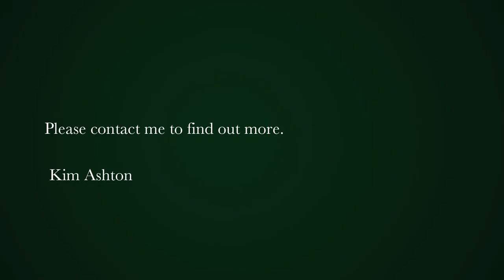4 bedroom house for sale in Lakeside (Cape Town) | Pam Golding Properties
SPARKLING MEDITERRANEAN-STYLE HOME WITH ZEN GARDEN & GYM
NEWLY RENOVATED - JUST MOVE IN! High class finishes from top to bottom, a home tailor made to a family that loves the feel of open spaces.

Facing North, this property attracts the full sun, lighting up every room beautifully.

Few minutes drive to Muizenberg beach, popular coastline restaurants, golf course and the M3 highway for quick access to the City Centre. The V&A Waterfront, a mere 20 minutes drive.

FEATURES INCLUDED IN THE SUPERB PROPERTY:
*3 Phase power - Sufficient power to simultaneously run household, underfloor heating, as well as the 10-seater self cleaning jacuzzi
*Double glazing for thermal insulation and noise reduction
*USB ports in all bedrooms and living rooms
*Borehole with pump and 2500lt water storage tank, electronically controlled
*Underfloor heating throughout the home
*250 litre geyser + 7kw heat pump.
*Gerberit sanitary ware, vanity's and bathroom mirrors
*Rosieres kitchen appliances (French)
*Gas & electric oven, gas hob & Roblin extractor (French)
*Kocom full color intercom system
*Electronic pond control both upstairs and downstairs
*Home fully insulated with sisalation and 50mm insulation
*Balustrading12mm toughened safety glass
*Outside tiles - non-slip
*Frogfoot fibre